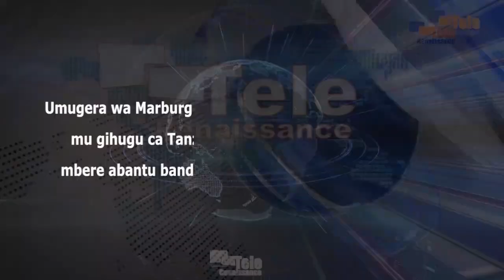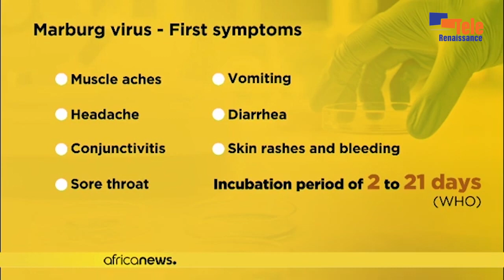Igihugu ca Tanzaniya cemeje ko hari abantu bamaze kwandura umugera wa Marburg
Umugera wa Marburg utanguye gutwara ubuzima bw’abantu mu gihugu ca Tanzaniya. Ico gihugu cerekanye ubwa mbere abantu banduye kuri uyu wa 21 Ntwarante. Camenyesheje ko abantu 5 bahitanywe n’iyo ndwara, 3 bakaba bari mu bitaro, abandi 161 bakaba barahuye n’abanduye ico kiza ca Marburg. Tanzaniya ikaba ikurikiye kwandura ibindi bihugu vya Afrika nka Ghana na Guinée équatoriale.